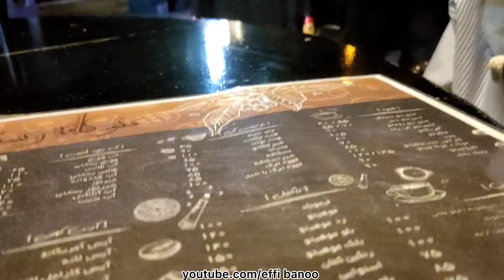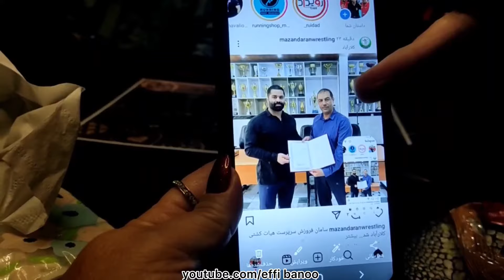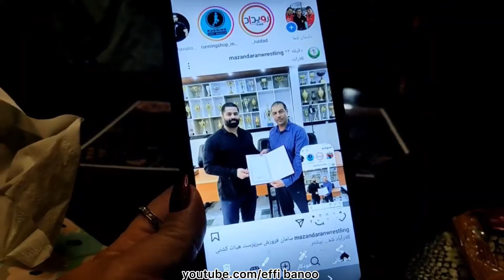ولاگ مهمانی و دورهمی ما به صرف شام با 2 عزیز دوست داشتنی 🥰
سلام به شما بهترین های خودم 💗 امروز با ولاگ مهمانی و دورهمی ما به صرف شام با 2 عزیز دوست داشتنی 🥰 در خدمتتون هستیم که ازتون میخوام تا آخر ویدیو با ما همراه باشید 😘